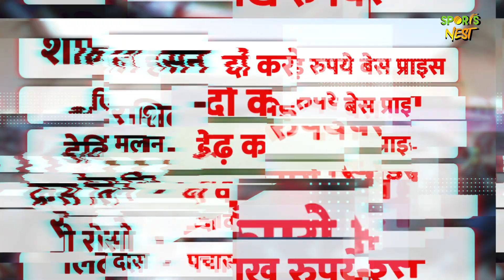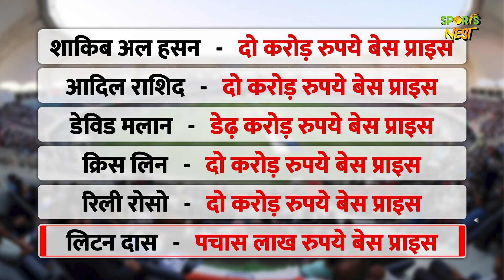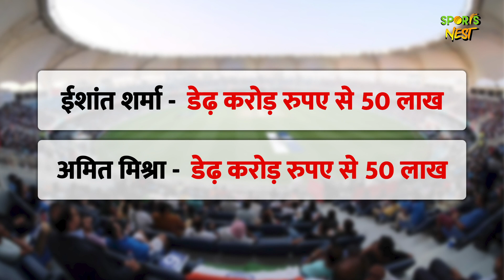IPL Auction 2023: Players who were unsold last year will now test their luck in auction for IPL 2023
The date and list of players for the mini auction for the Indian Premier League (IPL) 2023 season has already been announced. This mini auction is going to be held in Kochi on 23rd December. This auction will start at 2.30 pm Indian time.This time those star players are also going to return in the mini auction, who were left unsold in the mega auction last time. That is, they could not find any buyer. India has only two big names among these players, which are Ishant Sharma and Amit Mishra.